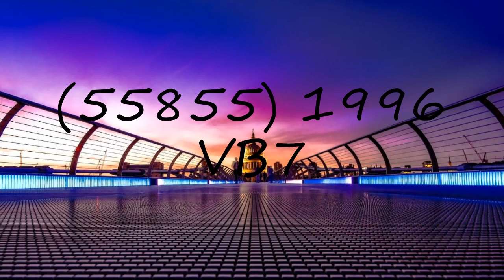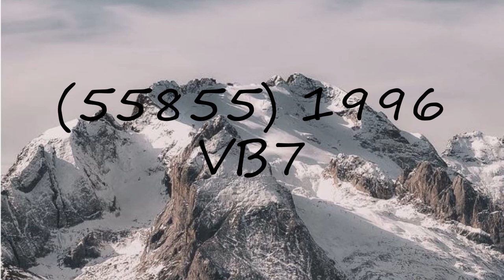How to pronounce (55855) 1996 VB7?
How to pronounce (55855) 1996 VB7? say (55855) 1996 VB7! How to say (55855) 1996 VB7. How to pronounce (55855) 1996 VB7 correctly.  Learn the pronounciation (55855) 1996 VB7! Expand your vocabulary, learn (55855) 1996 VB7 word. Use this free pronunciation guide to practice words at a time. Learn for free. Thank you for viewing, please like or subscribe! hoe om te sê, si të thuash, እንዴት እንደሚናገር, wie sagt man, comment dire, come dire, como dizer, как сказать, nasıl denir, cómo decir, 怎么说,